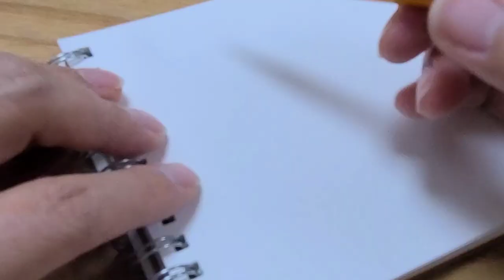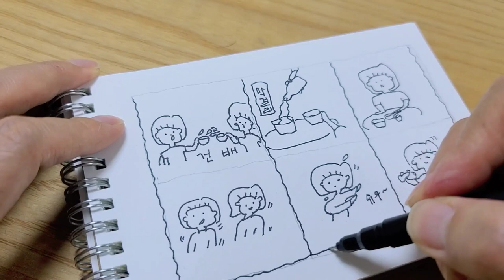홍어 쿰쿰 냄새 제거 OOO~ 홍어 깔끔하게 [달공장] 그림편지 Drawing letter / hongeohoe skate korean food hansick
홍어가 냄새 때문에 안먹는 음식이라면,
홍어를 좀 더 깔끔하게 즐기고 싶으시다면

이렇게 해보면 어떨까요?

도전이 가능해지실 수도 있어요
예전에 먹던 홍어와는 또 다른 느낌이실거에요

살림하고 그림편지 띄워봅니다.